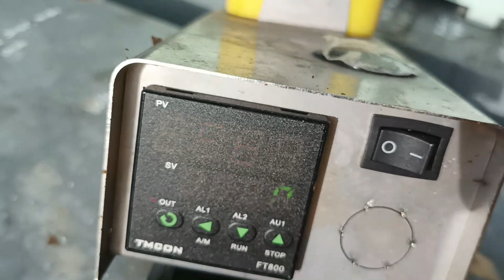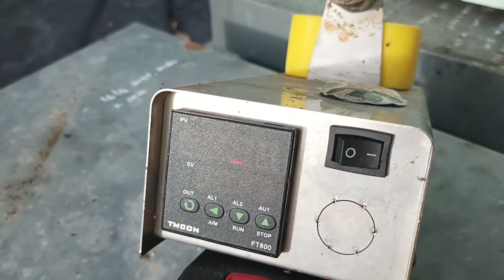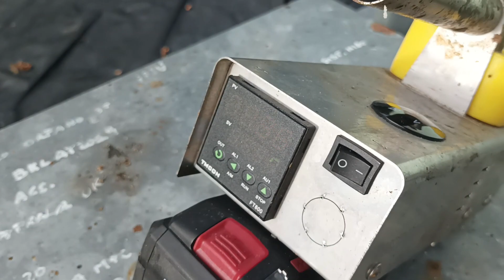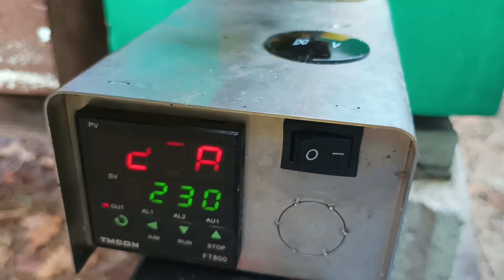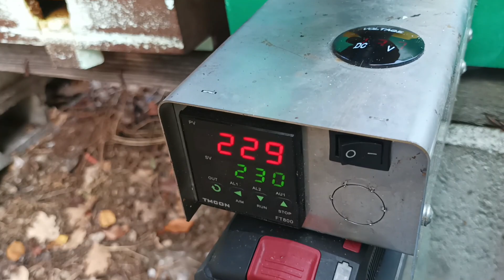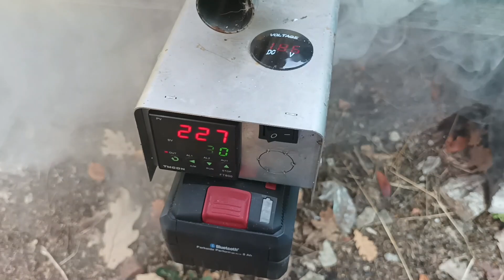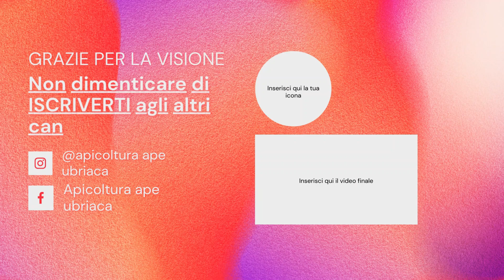sublimatore instavap definitivo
PER TUTTO IL MESE DI OTTOBRE:
SCONTO DEL 20% SU TUTTI I PRODOTTI A CATALOGO E PER ORDINI SUPERIORI A 89,99€ SPESE DI SPEDIZIONE GRATUITE.
SPESE DI SPEDIZIONE DI SOLI 4,99€ PER ORDINI INFERIORI A 89,99€

Supporta il canale
Biblioteca di apicoltura

Attrezzature per produrre candito
Macchina per sottovuoto
Sacchetti per sottovuoto

POTETE ACQUISTARE LE BILANCE 3BEE CON IN BANDI PER APICOLTURA IN CORSO... PER INFO, CONTATTATELI

Apiscampo ( solo disco )
( in legno )
( melarietto in legno )

Link a materiale apistico:

Inseminazione strumentale
L'ape regina
Padre Adam - apicoltura all'abazia di Buckfast
Padre Adam - la selezione delle api..
Padre Adam - alla ricerca delle migliori ..
Il contessi
Voglio salvare le api da sola
Registro apicoltura
Kit apicoltura
Kit traslarvi
Stampo fogli cerei
Picking del video
Picking cinese
Altro picking
Dispopercolare favi
Kit utensili visita

( prima dell'acquisto verificate la disponibilità )

Ti servono attrezzature per tenere in ordine gli apiari o per mille altri lavori?